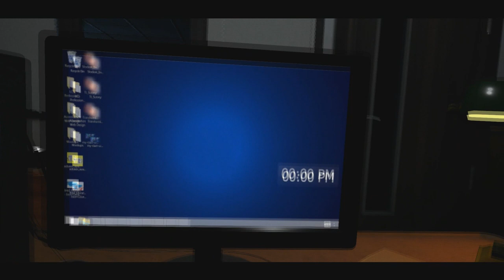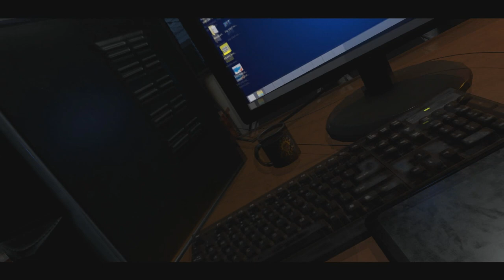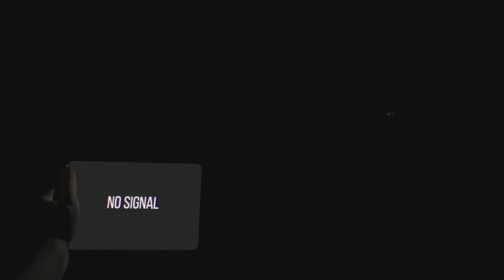FNAF + Outlast = CASE: Animatronics (Новый ФНАФ) | Первовзгляд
Если честно, серию игр ФНАФ я не очень люблю. Но эта игра заставила меня поиграть в неё на запись. Она действительно достойна внимания.

Итак... Мы играем за Детектива по имнени Бишоп, и должны выжить ночью в Полицейском Участке с аниматрониками.